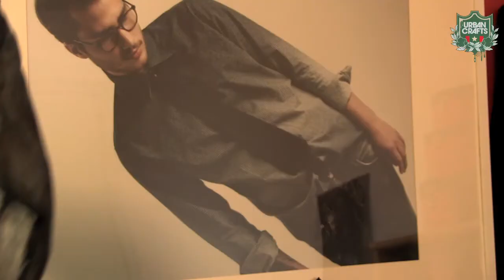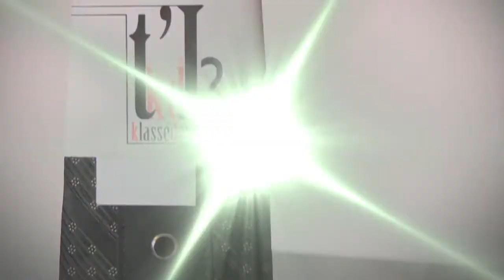Ine Vacquier - Dassen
Stiekeme en minder stiekeme fans van de das, juicht allen! Ontwerpster Ine Vacquier bant met haar dassencollecties t'I? elk greintje saaiheid uit de wereld. Ze stelt een vernieuwde en trendy versie van de klassieke das voor en maakt het tot een fashionitem. Een frisse kijk op de klassieke das vertaalt zich naar deze unieke handgemaakte dassen, met een knipoog naar het leven van de 'dandy's'.
Ine experimenteert met verschillende materialen als wol, jeans, katoen en zijde en geeft aan iedere das een gelaagdheid. Het tweede innovatieve element van de dassen is dat je ze aandoet met een lintje en je dus geen dassen moet kunnen knopen!
Ine Vacquier (30j.) - Kuurne - opleiding Modeontwerp (Academie Gent) - werkzaam als ateliercoachinevacquier.be
inevacquier.be/webshop/

0498/447717